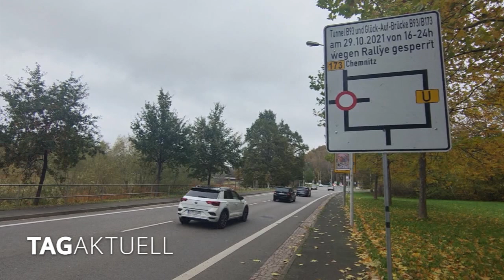AvD-Sachsen-Rallye - Einschränkungen im Straßenverkehr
Es ist seit dem Jahr 2005 eine schöne Tradition, dass der Automobilclub von Deutschland, der AvD, jährlich im Mai im Zwickauer Land und im Vogtland die AvD-Sachsen-Rallye veranstaltet.

Nach den Corona bedingten Ausfällen im Mai 2020 und 2021 findet das Event nun am kommenden Wochenende wieder als „Lauf zur Deutschen Rallye-Meisterschaft“ und – auch als Endlauf dieser Meisterschaft statt.

Verkehrsseitig wird es an den Veranstaltungstagen zu einigen Einschränkungen kommen.